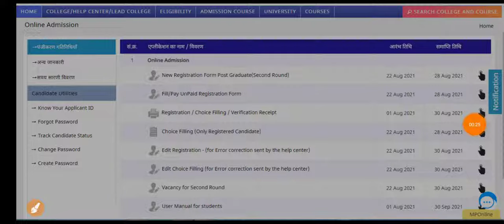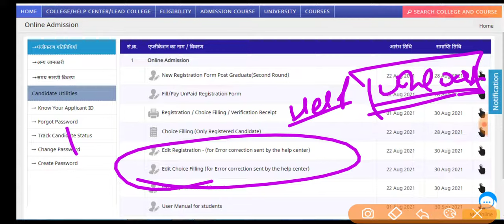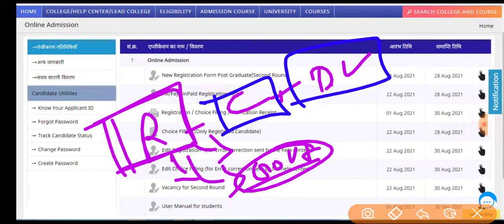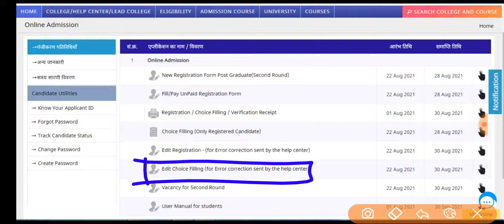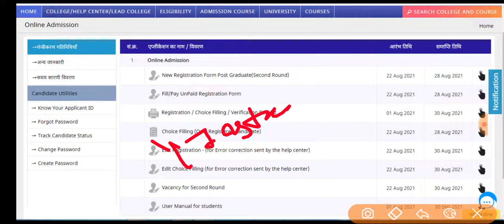College PG Admission 2021 || Registration & Choice Filling Form Edit Kaise Kare || गलती कैसे सुधारे